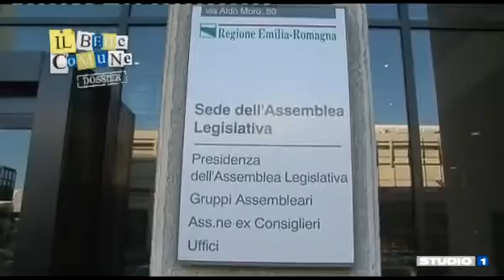Il Bene Comune 22 Ottobre 2012 - L'Italia degli Sprechi pt. 3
Il Bene Comune Dossier - In onda ogni lunedì alle 22.45 su STUDIO 1 canale 80 Digitale Terrestre